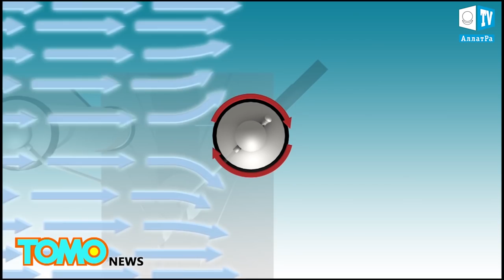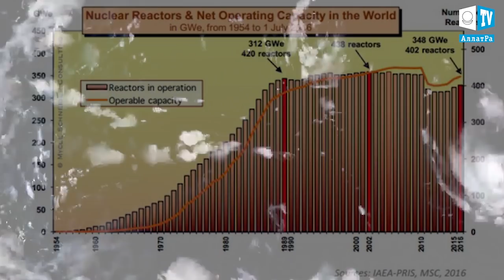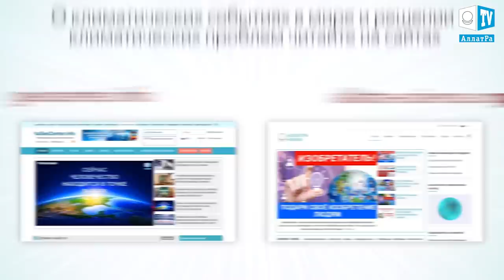Дыхание жизни. Тайфунный ветрогенератор - миф или реальность?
Тайфунный ветрогенератор - миф или реальность?

Тайфуны - одни из самых разрушительных природных явлений, скорость ветра при которых может быть более 90 метров в секунду.

Японский инженер Ацуси Симидзу (Atsushi Shimizu) задался целью обуздать мощь этих катастрофических штормов и превратить ее в полезную энергию. Так в 2013 году на свет появился проект под названием Challenergy, задачей которого стала разработка удивительно прочной ветряной турбины, способной не только противостоять мощнейшим силам, генерируемым тайфунами, но и конвертировать эту силу в электричество.

Устройство представляет собой 7-ми метровую конструкцию с тремя цилиндрами, соединенными между собой и закрепленными вокруг прочной оси. За основу работы устройства взят Эффект Мангуса - когда сторонняя движущая сила, например, ветер или вода, воздействует на вращающийся объект. Турбина крутится в зависимости от направления ветра как по часовой стрелке, так и против нее. Тайфунная турбина имеет ряд особенностей, что отличает ее от обычной ветряной турбины. Во-первых, в ней используется вертикальная все направленная ось, что позволяет конструкции выдерживать различные направления ветра и делает генератор устойчивым к ураганному ветру скоростью до 80 м/с. Во-вторых, использование эффекта Магнуса позволяет контролировать силу вращения турбины во время тайфуна, чтобы не допустить разрушение конструкции.

По подсчетам Национального управления океанических и атмосферных исследований (NOAA), кинетическая энергия, которую вырабатывает один сформировавшийся тайфун, составляет примерно половину всей мировой выработки электричества. На испытаниях в 2015 году тайфунная турбина показала эффективность в 30%, в то время как обычная ветряная турбина имеет эффективность в 40%.
Разработчик утверждает, что ветряные турбины, вырабатывающие огромное количество энергии из тайфунов, помогут решить энергетический кризис не только в Японии, но и в других странах мира.

Приглашаем ученых и всех заинтересованных лиц к обсуждению возможностей разработки и использования тайфунных ветрогенераторов.